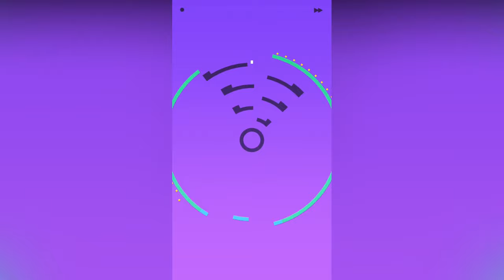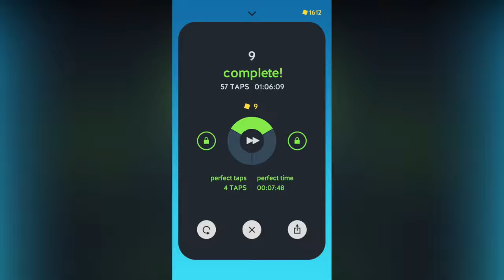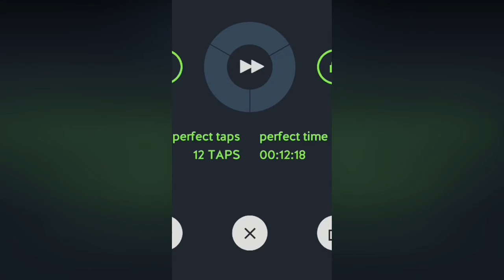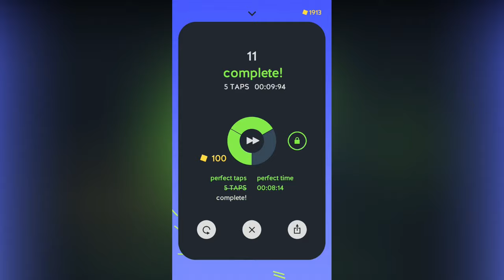OCO - THE HARDEST GAME ON THE PLANET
THIS GAME IS SO FUN AND ENTERTAINING. IT'S DIFFICULT AT TIMES, BUT NOT SO DIFFICULT THAT YOU CAN'T PLAY. IT'S ALSO INCLUDES A FEATURE WHERE YOU CAN CREATE YOUR OWN LEVEL AND PLAY OTHER PLAYERS LEVEL. (A GAMER'S REVIEW FROM APPSTORE) ;)

DEVELOPER - SPECTRUM48 LIMITED
CATEGORY - PUZZLE
AVAILABLE - APPSTORE/PLAYSTORE

HAPPY GAMING! ;)